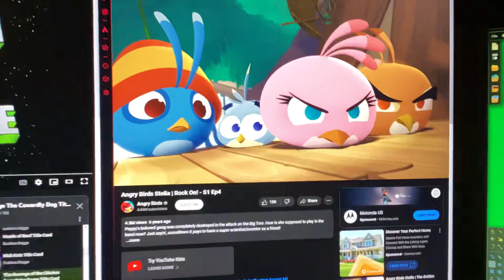Oggy and the cockroaches party room